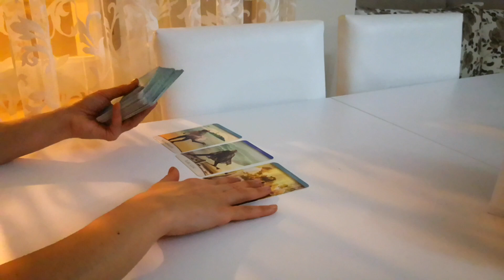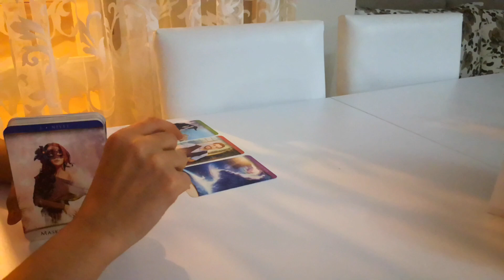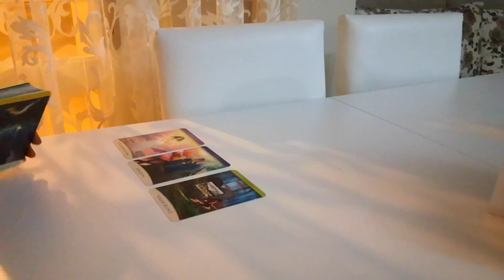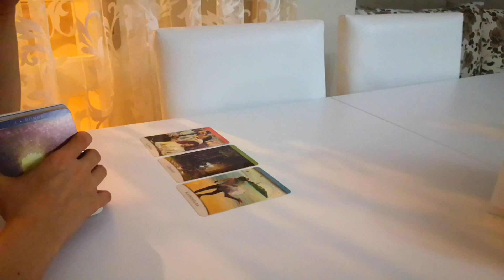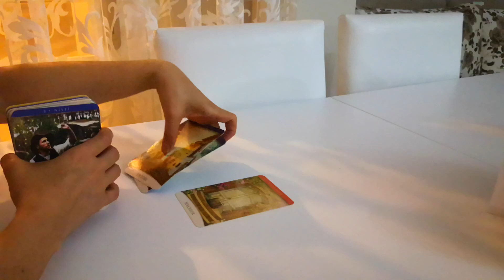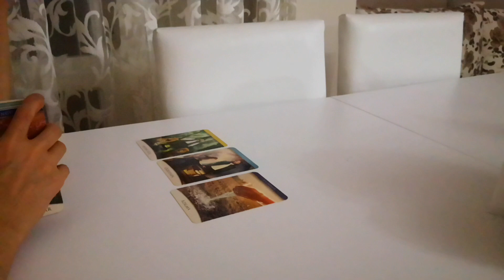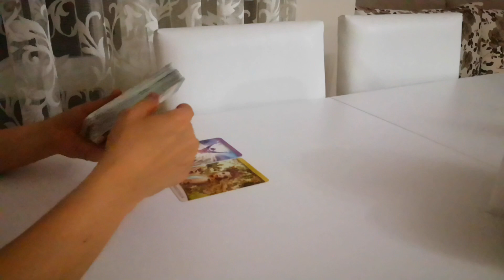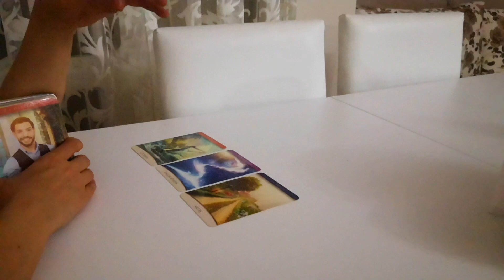Anın enerjisi tüm burçlar... 💜💜💜